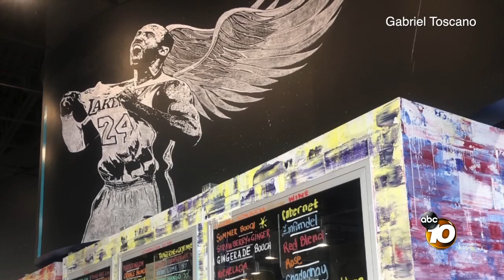South Bay brewery honors Kobe with mural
Novo Brazil is honoring Kobe Bryant with a massive mural depicting the Lakers legend with wings.